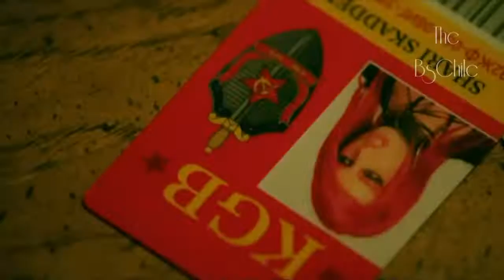Code Name Trouble Interlude On Screen Video Femme Fatale Tour 2011 HD